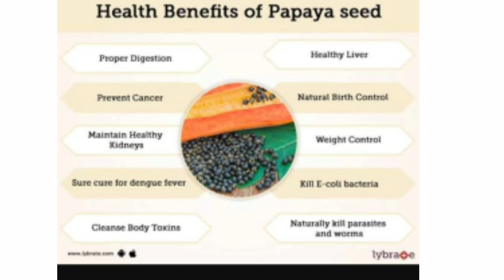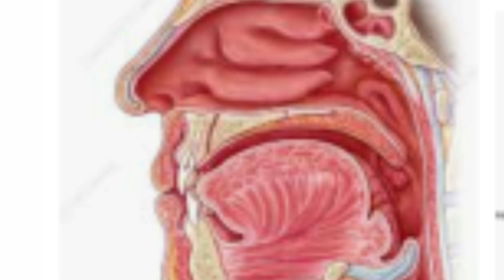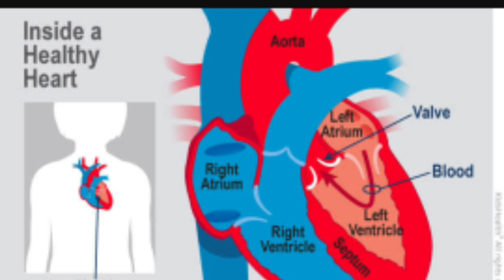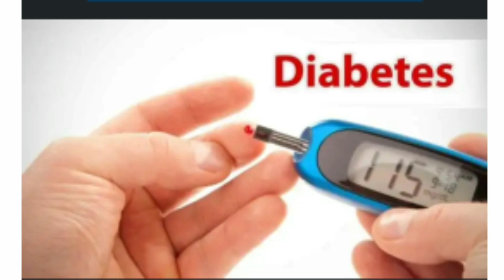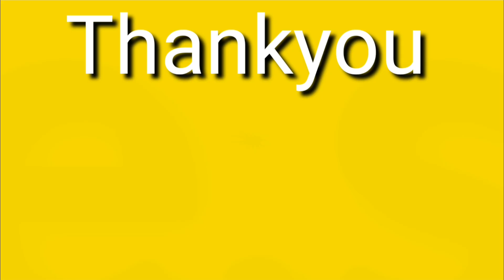కరోనా నివారణకు బొప్పాయి చేసే మేలు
తప్పక తినవలసిన పండు